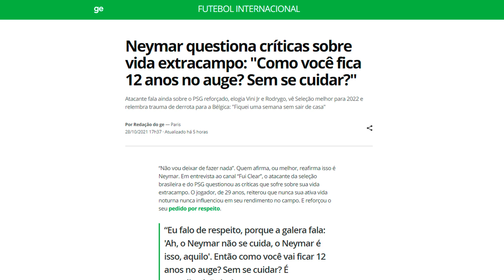NEYMAR DETONA IMPRENSA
Neymar deu uma entrevista ao Edu, do Canal @FuiClear, onde falou de perseguição, objetivos, seleção brasileira e muito mais...